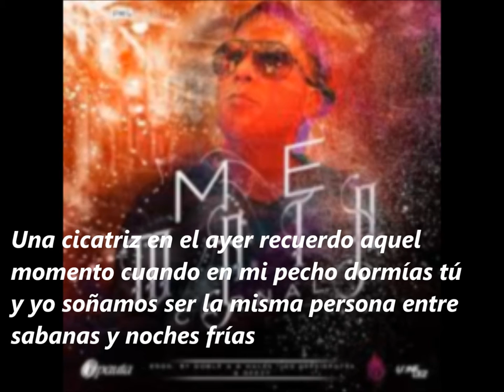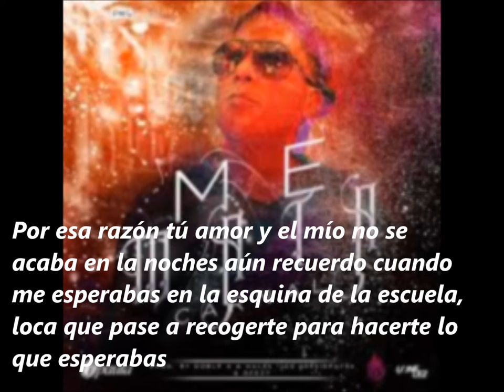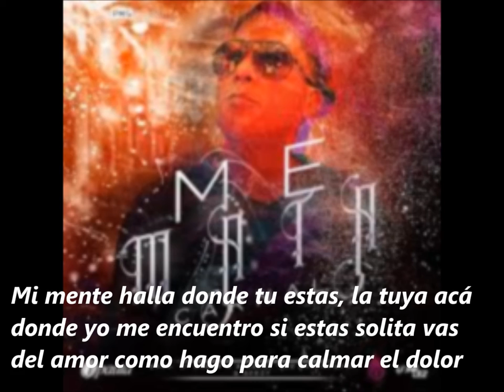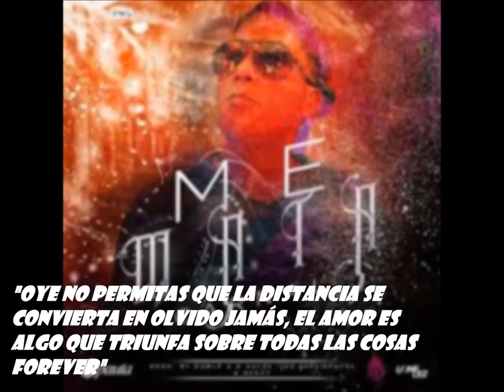Carnal Me Mata letra Prod By Doble A & Nales Y Deezy